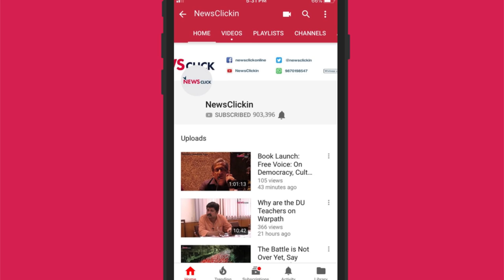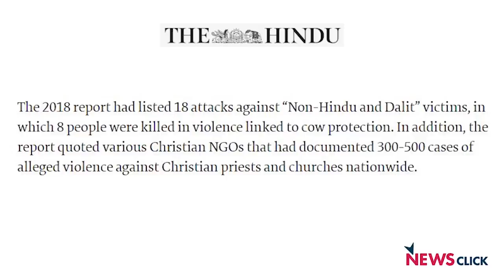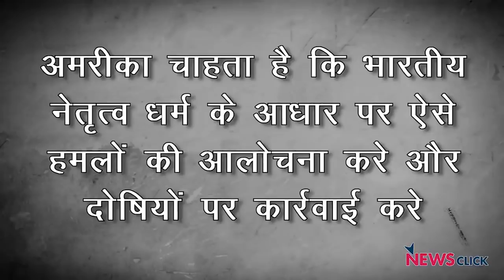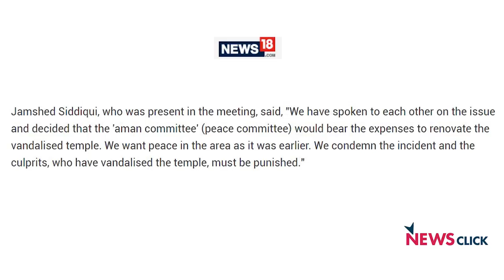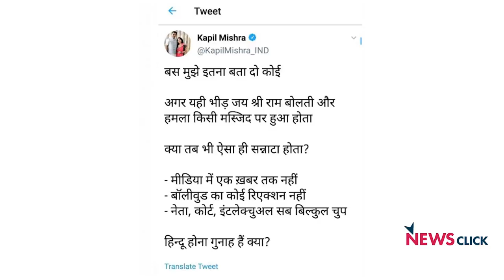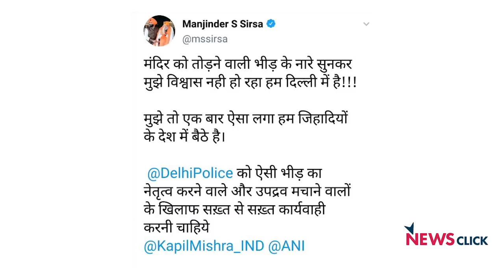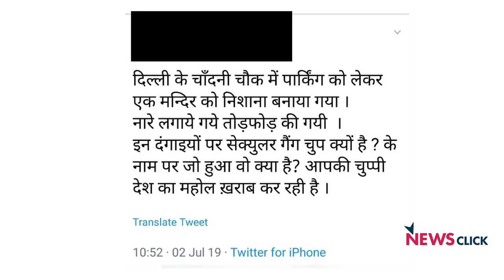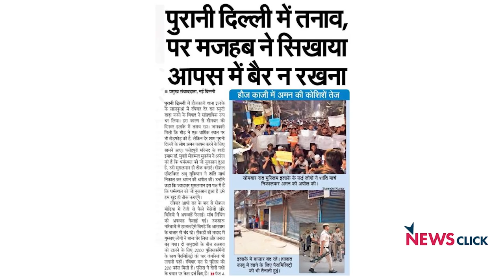हिन्दू-मुस्लिम के नाम पर कौन कर रहा है भारत को बदनाम?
'बोल के लब आज़ाद हैं तेरे' के इस एपिसोड में वरिष्ठ पत्रकार अभिसार शर्मा हाल ही में पुरानी दिल्ली में हुई घटना के बारे में बात कर रहे हैं। अभिसार बोल रहे है जहाँ एक तरफ हिन्दू मुस्लिम के नाम पर कुछ लोग देश को बदनाम कर रहे हैं वहीं दूसरी तरफ ऐसे लोग भी हैं जो आपसी भाई-चारा बनाये रखने का पूरा प्रयास कर रहे हैं, जिसका उदाहरण पुरानी दिल्ली में शान्ति स्थापित करने के लिए निकाला गया अमन मार्च है।